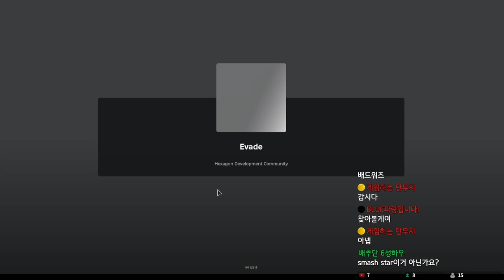[로블록스] 이베이드에 진심인 분들 오세요! 컨트롤 좀 알려주세요(?)